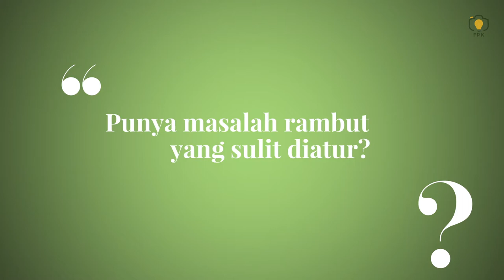Perawatan Essensial untuk rambutmu by FPK